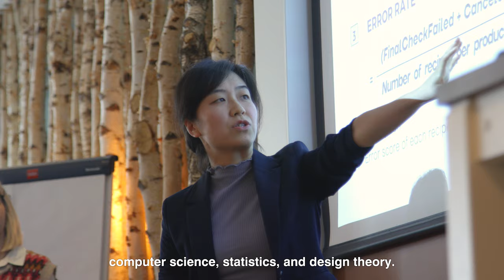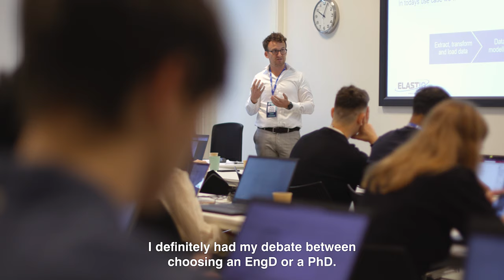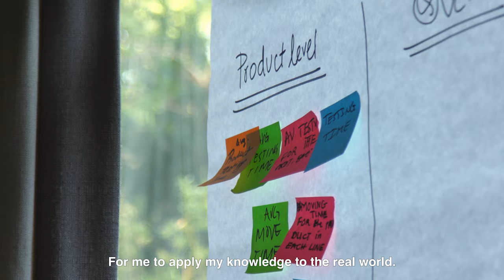Engineering Doctorate in Data Science at JADS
Ready to work, not done learning? The EngD program in Data Science puts you on the fast track to a successful career as a top-level professional in the high-demand field. Over two years you will deepen your knowledge, gain practical experience, and work on your professional skills. The second year includes a substantial technological design project with a leading company or institution, ensuring a blend of theory and practical application for a comprehensive education.

Discover JADS: a unique cooperation between Eindhoven University and Tilburg University.
EngD program is all about you. Will you take the next step? Check

00:00 Meet our EngD program, powered by Eindhoven and Tilburg University
00:18 What is this for post-master program?
00:41 Why choose an EngD?
01:28 What is the difference between EngD and PhD in data science?
02:19 Strong and diverse of community
02:34 Getting paid to learn
03:10 The unique application process: Data Challenge Week
03:44 Personal approach
04:11 Will you take the next step?